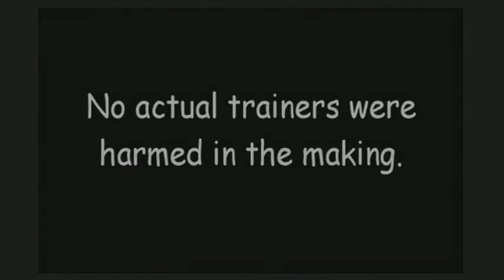(April Fools) / Lexie vs. Random Wi-Fi / Creativity's for Bitches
Whatever, fools. I'm retiring all my teams and just running this uber team from now on.

Not sure what I'm gonna do for Gen V, but it'll involve Latios and Wish Blissey fo sho.